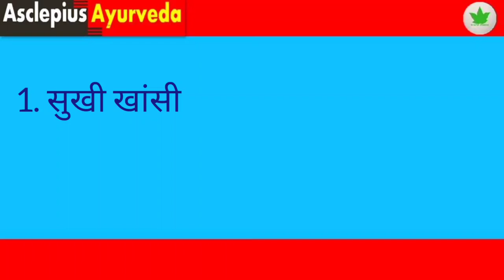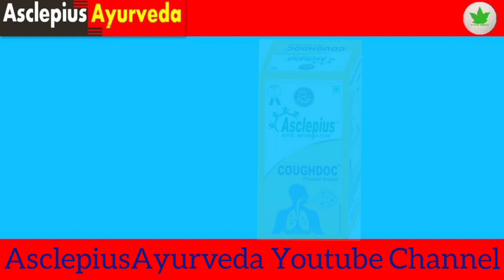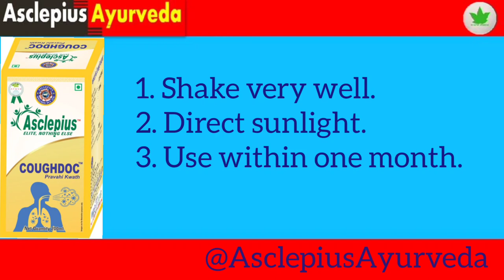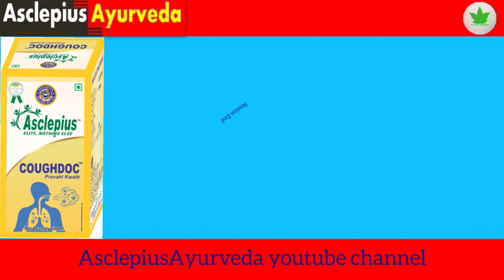पुरानी से पुरानी खांसी, कफ/बलगम को दूर करें | सुखी खांसी और बलगम वाली खांसी को दूर करें |CoughdocRas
Awpl का कफडॉक के  बारे में जाने तथा उसमें इस्तेमाल कम्पोज़िशन के फायदों को जानिये।

Asclepiuswellness, AWPL